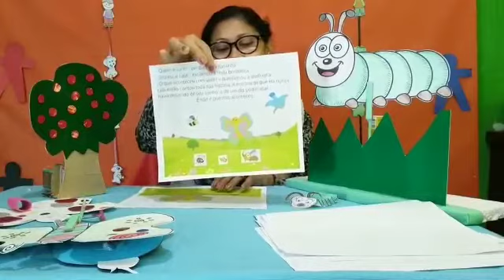Professora Antônia 22/07